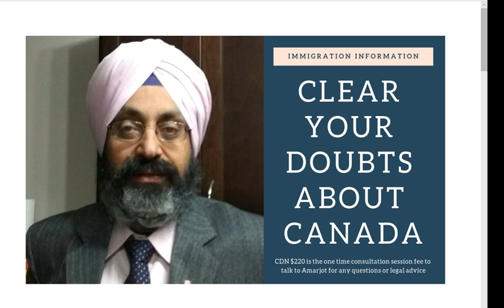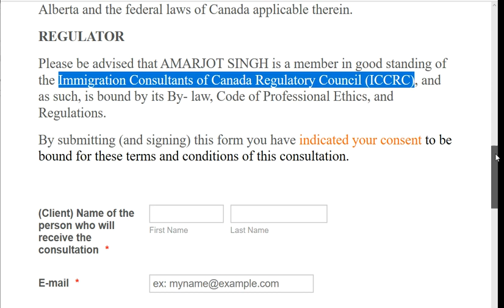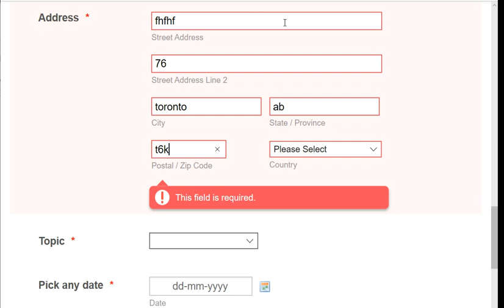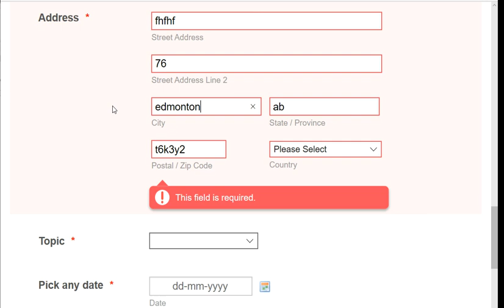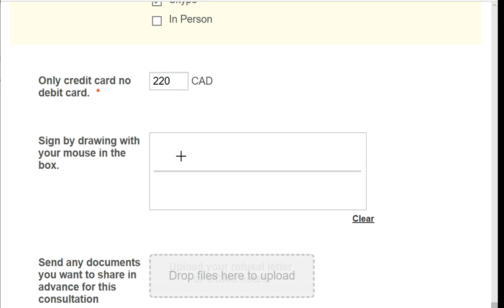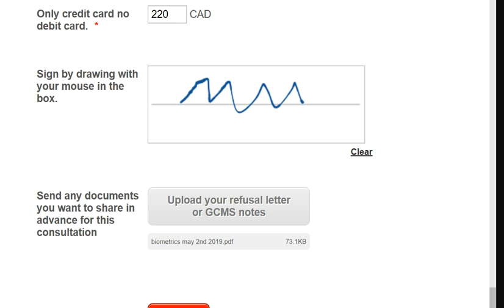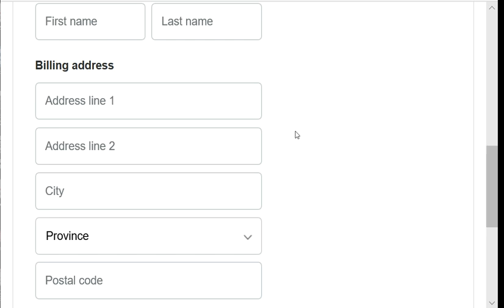Online Consultation form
AMARJOT SINGH